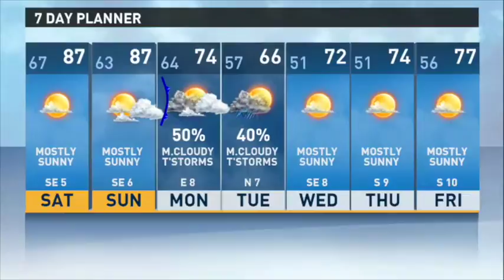Tyler Paper - CBS 19 morning weather update for April 24, 2015